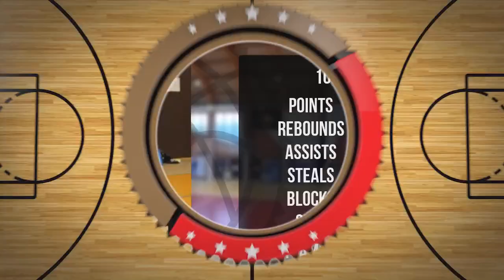Michał Musiał Player Mixtape DC99 Brzesko 2024